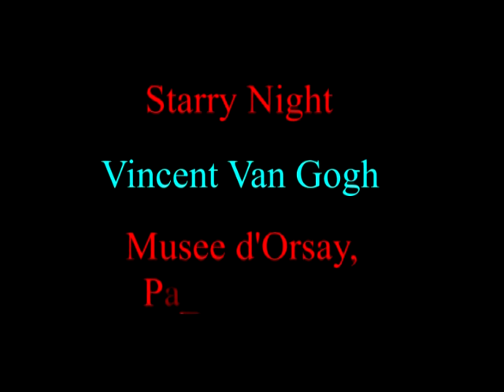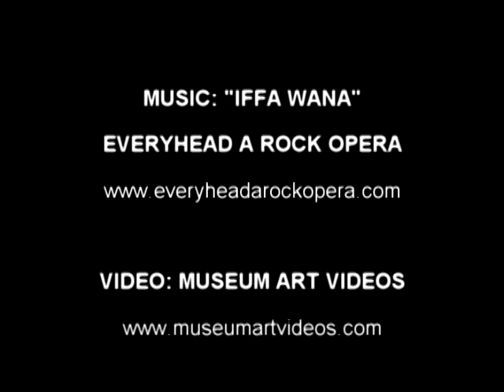BEST TOP 10 MOST FAMOUS PAINTINGS Based on Google & Yahoo Images VID by Stan Zipperman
BREAKING NEWS! We recommend viewing "EVERYHEAD A ROCK OPERA" to hear and see what you've been missing. BIG THINGS ARE HAPPENING!!!

Top 10 Most Famous Paintings in the Art World is based on Google Images information and research This video was produced under the direction of art critic Stan Zipperman and under the auspices of the Art Collectors Website group of Art-oriented websites. The video was designed by Museum Art Videos. The song "Iffa Wanna" is from Everyhead A Rock Opera It is a production from
Thank you for viewiing and we welcome your comments! FYI, "Sexual Explosion" is listed as the MOST FAMOUS NUDE PAINTING IN THE WORLD."